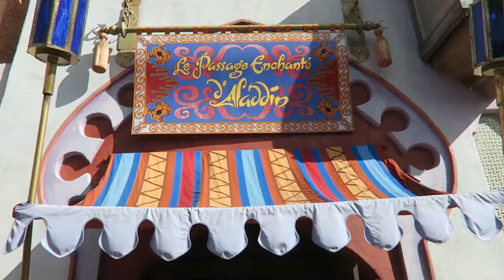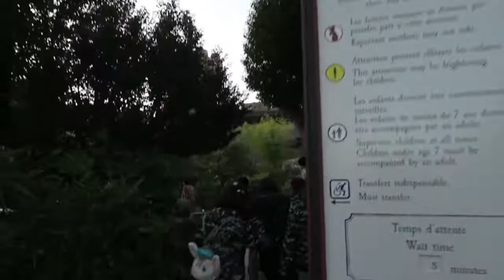DISNEYLAND PARIS VLOG OCTOBER 2019 ✨DAY 2 PART 2 | My Pretty Everything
Hi loves!🌸
In this Disneyland Paris vlog we saw the parade, watched the Illumination fireworks and did some rides, enjoy!💗